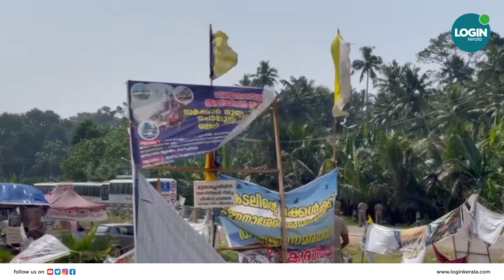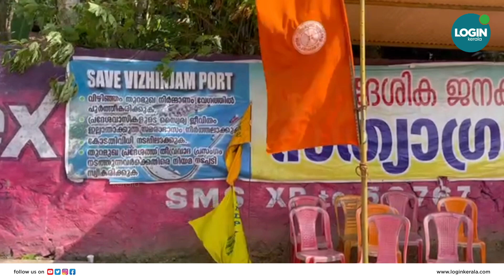പശ്ചിമഘട്ടത്തെ ഹൈജാക്ക് ചെയ്യാനും സമരസമിതി; ഇറങ്ങിത്തിരിച്ച് എന്‍.ഐ.എയും| nia | vizhinjamport